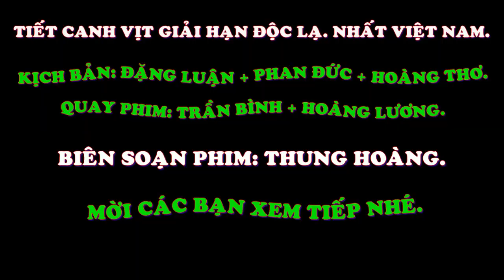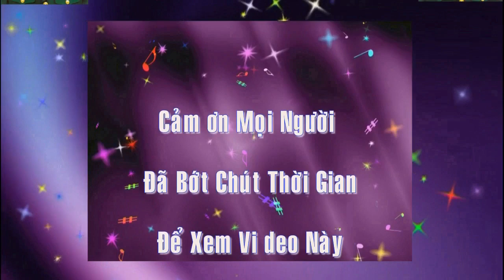Tiết Canh Vịt Giải Hạn Độc Lạ. Hiếm Nhất Việt Nam ThungHoàng